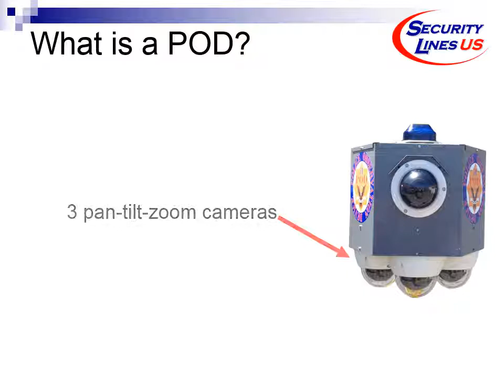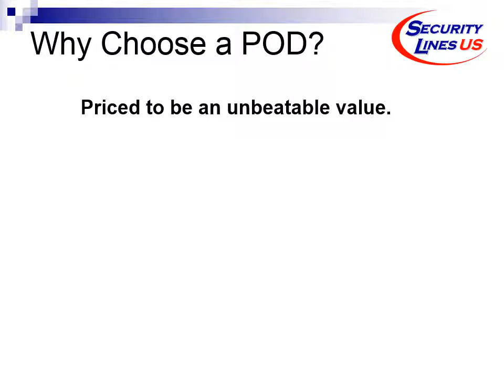i4 POD PP 19Jan19 SiteIntro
POD Surveillance System Security Lines US